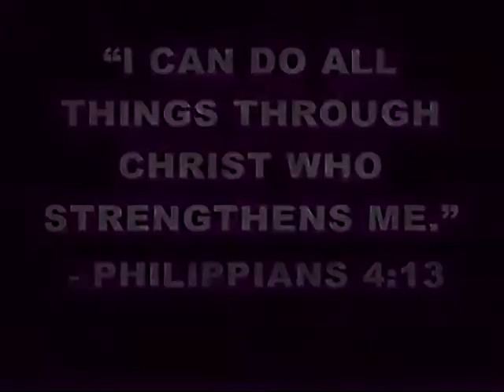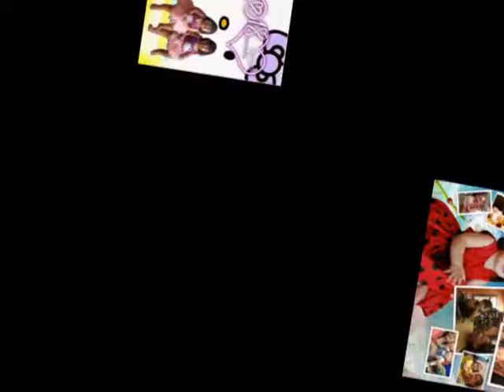Kids Graduation Video 2015